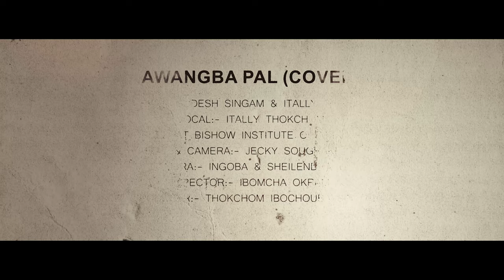AWANGBA PAL ll REMAKE OFFICIAL MUSIC VIDEO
AWANGBA PAL ll REMAKE OFFICIAL MUSIC VIDEO ALBUM

Director:- Ibomcha Okram
Vocal :- Itally Thokchom
Screen:- Sudesh Singam & itally Thokchom
Recorded:- Bishow Institute Of Music (BIM)
Edit & Camera:- Sougrakpam Jecky Mangang
Assts Camera:- Naoba Sheilendra Singam & Ingoba Laishram
Special thanks: MEE SOCIAL CAFE / Surjit Akoijam / Iland Waikhom / Mityeng Live / Rakesh Sanasam